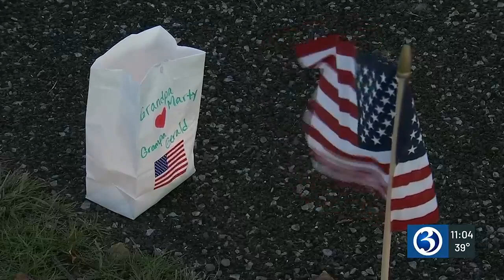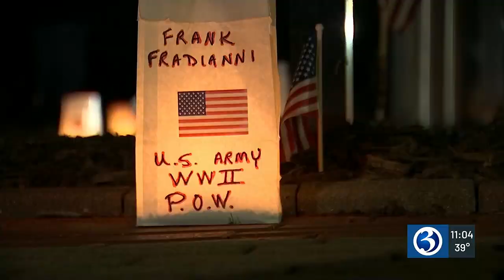4th annual luminaries for Veterans event takes place in Berlin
There are roughly 2,300 luminaries at Veteran’s Memorial Park in Berlin.